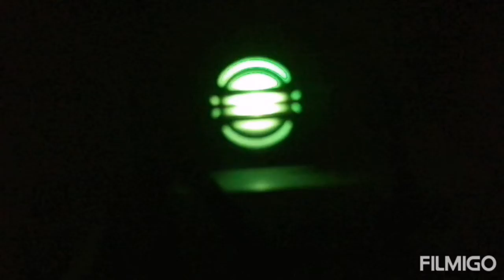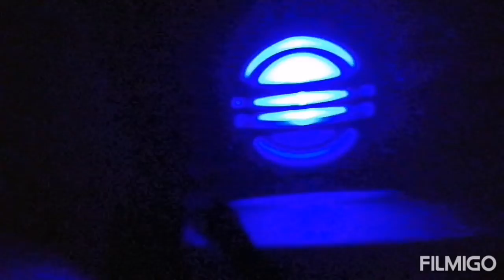In Starys - Berieme Ľudí Tak Aký Su Lyrics